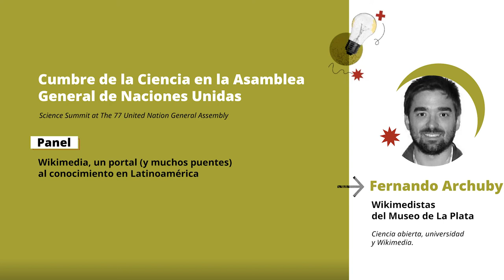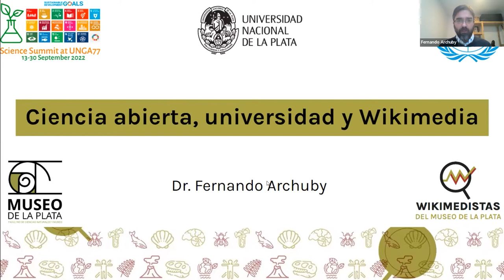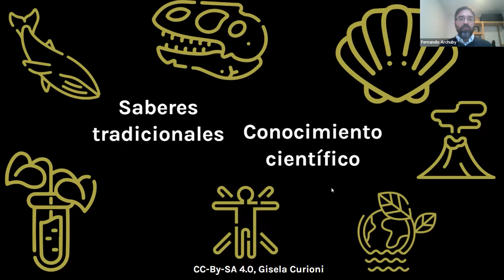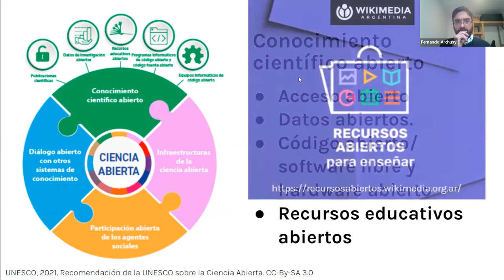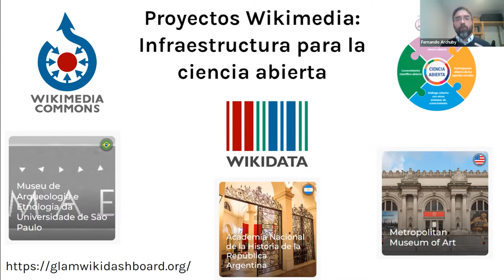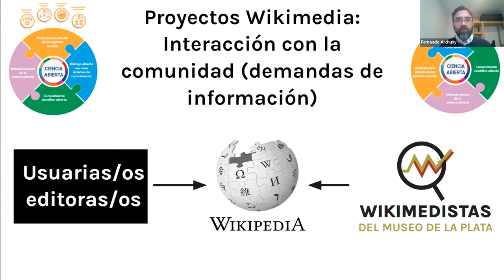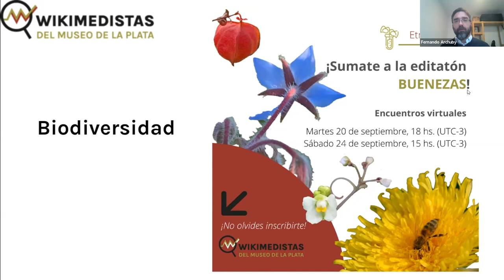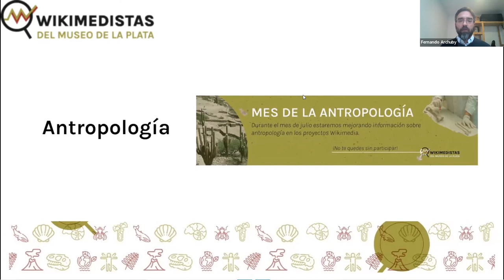Fernando Archuby - Cumbre de la Ciencia en la Asamblea General de las Naciones Unidas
Fernando Archuby  (Wikimedistas del Museo de La Plata) - "Ciencia abierta, universidad y Wikimedia" en Cumbre de la Ciencia en la Asamblea General de las Naciones Unidas.